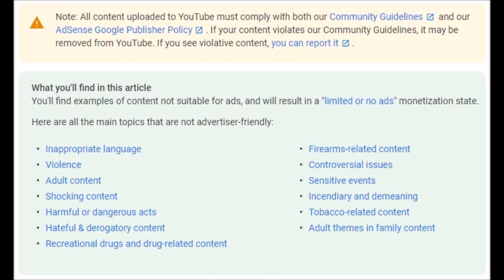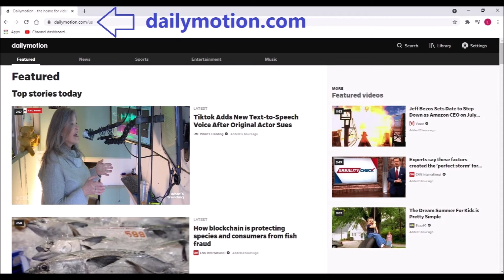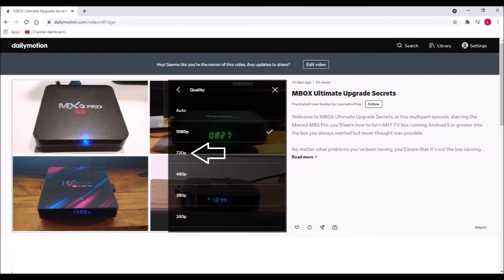MBOX Ultimate Upgrade Secrets - PART 0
Welcome to MBOX Ultimate Upgrade Secrets. In this multipart episode, starring the Mecool M8S Pro, you'll learn how to turn ANY TV box running Android 5 or greater into the box you always wanted but never thought was possible. No matter what problems you've been having, you'll learn that it's not the box causing those problems, it's the launcher. Once you understand that, everything else falls into place...

To appease the YT censors, please watch MBOX Ultimate Upgrade Secrets in its uncensored entirety on Dailymotion

Other episodes in the MBOX Frustrated User Guide series:
Episode  1 - MBOX WiFi Problems, Parts 1 and 2
Episode  2 - MXQ Clock Problems
Episode  3 - Making Do with MXQ
Episode  4 - MXQ Upgrade Secrets, Parts 1, 2, 3, 4,
                     MXQ Fall 2023 Upgrade Secrets
Episode  5 - MXQ Pro 4K Upgrade Secrets
Episode  6 - Mecool M8S Pro Upgrade Secrets
Episode  7 - Mecool KM9 Gets an F (as in FAKE!)
Episode  8 - The Tanix TX6-P Experience, Parts 1 and 2
Episode  9 - MBOX Audio Secrets, Parts 1 and 2
Episode 10 - MBOX Video Secrets
Episode 11 - Mecool Remote Control Upgrade Secrets, Parts 1 and 2
Episode 12 - Mecool KM1, KM3, KM9 Upgrade Secrets
Episode 13 - MBOX Ultimate Upgrade Secrets, Part 0
Episode 14 - MBOX and TV Remote Control Secrets
Episode 15 - SPDIF Bluetooth Secrets
Episode 16 - Old MXQ - Will it Stream? Summer 2024 Update!

Other episodes in the MBOX Frustrated User Q&A series:
Episode 1 - Why Do Some Movies Play Without Sound?
Episode 2 - How Does MBOX File Browser Work?
Episode 3 - What can be done about constant buffering?

In a world of fake ads, fake news and fake reviews, let's hope MBOX Frustrated User Guide makes a difference.